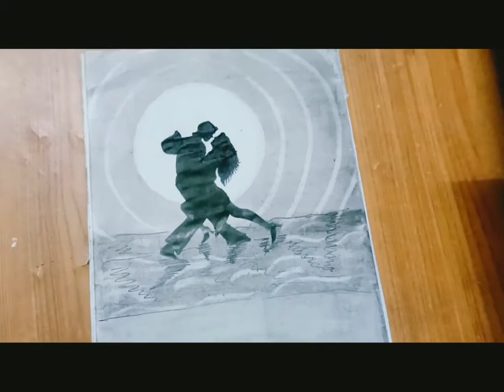pencil and gelpen sketch /black and white sketch /beautiful view/lovely couple /love